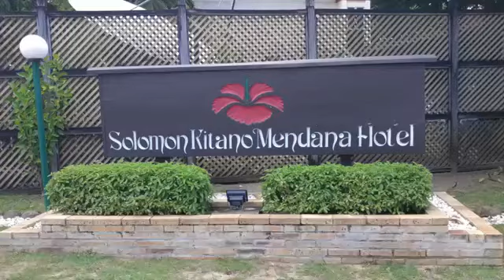Kitano Mendana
Solomon Kitano Mendana Hotel